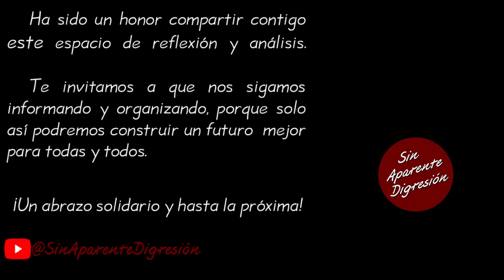Están manipulados o están mal informados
Fragmento de la videocharla del Diputado con licencia, Gerardo Fernández Noroña correspondiente al día 16˚ de octubre de 2023, la cual se puede consultar íntegra